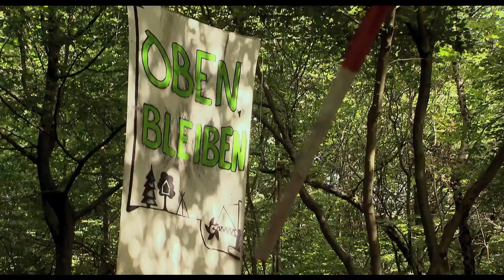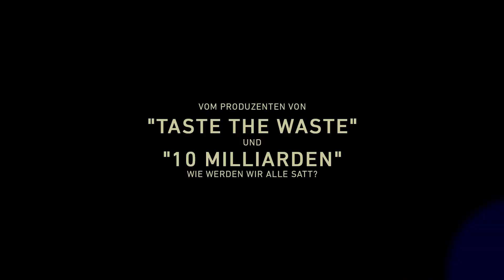Karin de Miguel Wessendorf über DIE ROTE LINIE - WIDERSTAND IM HAMBACHER FORST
KINOSTART: 23. Mai 2019 -- ARTIKEL
INHALT: 0:00 Trailer (Ausschnitt) / 0:59 Proteste im Rheinischen Braunkohlerevier / 1:50 Dokumentation des Widerstands / 4:54 Schwerpunkte des Films / 7:05 Hambacher Forst und Klimaschutzbewegung / 11:27 Immerath und sein Dom / 13:32 Rodungen / 14:46 ziviler Ungehorsam / 16:00 Konfliktlinien und Demokratie / 17:27 Aktivisten und Polizei / 20:06 Medien / 22:41 Produktionsbedingungen / 24:51 Journalisten / 27:49 Protagonisten Clumsy und 29:38 Antje Grothus / 31:28 Einfluss von Kameras / 32:37 Tod eines Bloggers / 36:18 Möglichkeiten des Dokumentarfilms / 38:18 aktuelle Lage / 40:57 Premiere und Kinostart